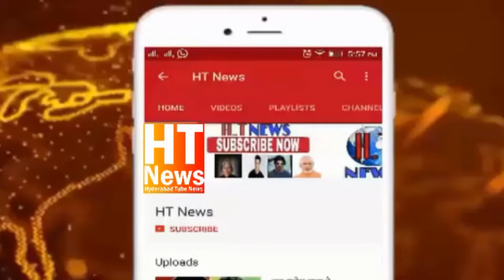Man gives wife triple talaq for reaching home 10 minutes late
A woman in Uttar Pradesh’s Etah has alleged her husband gave her the triple talaq over the phone for not coming back home on time, weeks after the contentious bill that makes the Muslim practice of instant divorce a penal offence was passed in the Lok Sabha. The woman said she promised her husband that she will return home within 30 minutes, but took 40 minutes and was given a triple talaq.